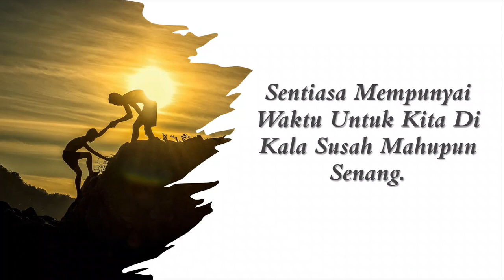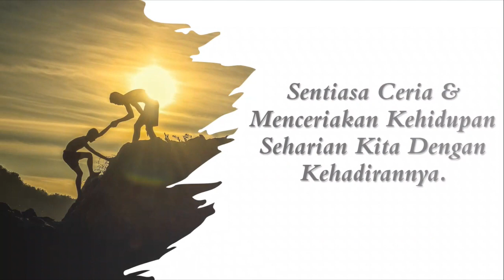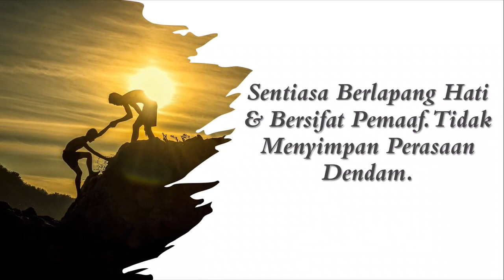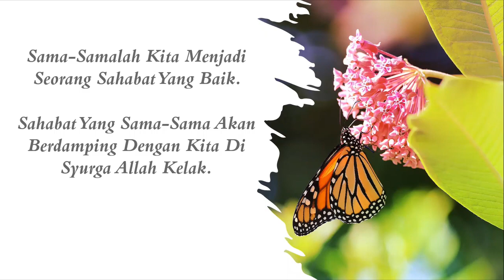Adakah Kita Seorang Sahabat Yang Baik??? 🤔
Sama-Samalah Kita Menjadi Seorang Sahabat Yang Baik.

Sahabat Yang Sama-Sama Akan Berdamping Dengan Kita Di Syurga Allah Kelak.